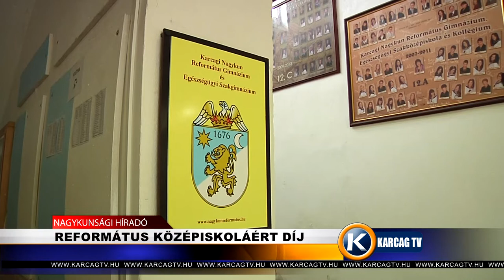Református középiskoláért díj karcagtv